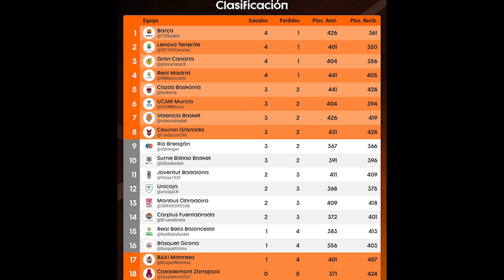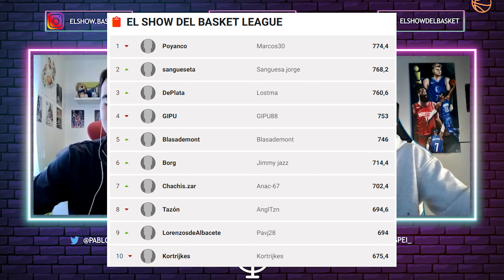¡LA JORNADA ACB! EP. 4 ¡NINGÚN EQUIPO INVICTO! ¡BASKONIA VENCE AL MADRID! CASADEMONT CUESTA ABAJO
Hoy analizamos la Jornada 5 de la ACB. Esperamos que os guste.

Nuestra liga Supermanager ACB: DTOCBXXKR